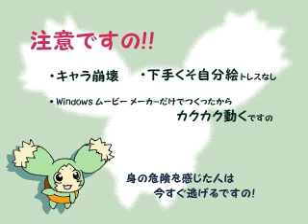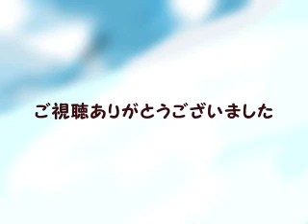【TOA】スキット「雪崩注意」【手描き】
From niconico.

A skit from Abyss this time, with the additional presence of the "rolling" meme and Repede from Vesperia. The localized name is "Beware of Avalanches". A personal favorite. :3